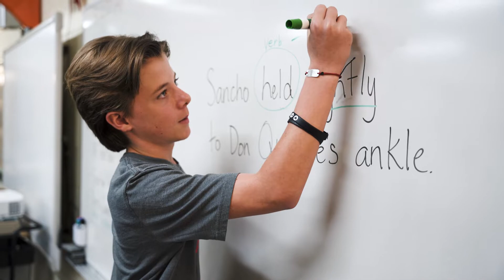Why Springwood 2022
Contact our Admissions Dept today!  Enrolling now for 22-23 school year.